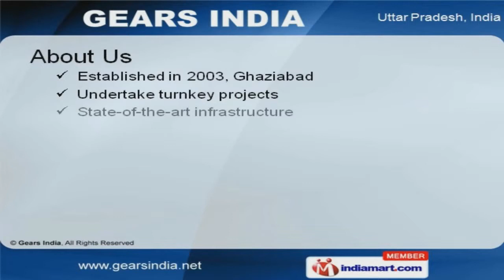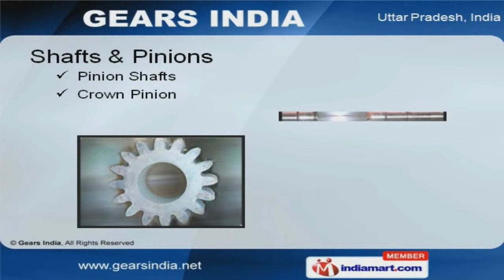Kiln Girth Gear by Gears India, Ghaziabad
Welcome to Gears India, Manufacturer and Exporter of Industrial Gears. The company was established in the year 2003 at Ghaziabad. Our State of the art infrastructure helps us to Cater to Sugar, Power Plants and other areas. Stringent quality checks, Total customer satisfaction and efficient workforce are the factors that help us to stay ahead of our competitors. We offer a huge gamut of Gears, Tyres, Shafts and Mill Drives. Our Gears are in huge demand across the global markets. Tyres and Wheel offered by us are available at industry leading prices. Our Shafts and Pinions are nothing but the best solution for all your needs. We also provide Rollers that are appreciated in the market. Along with that we offer Mill Drives and Heads that are extremely reliable.